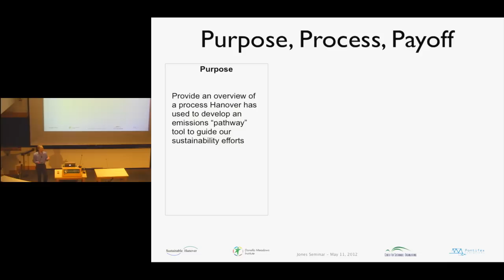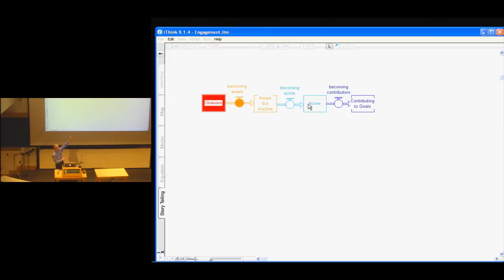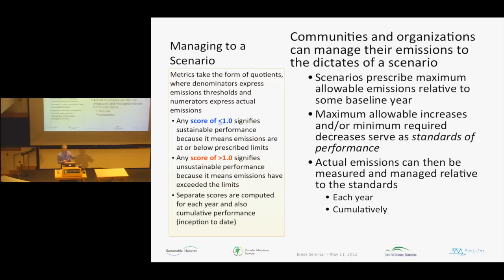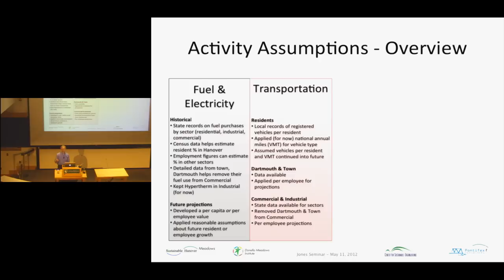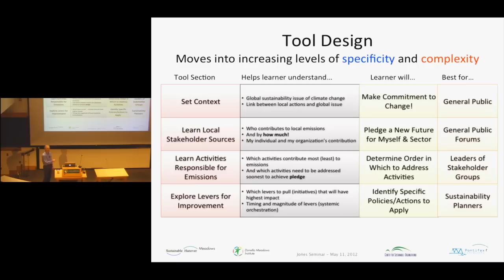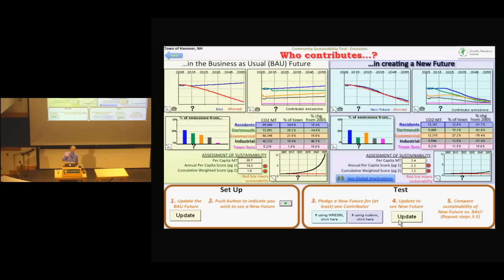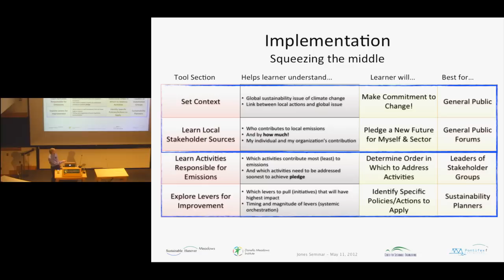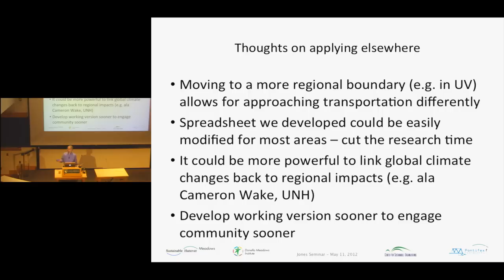Seminar: Determining the Sufficiency of Regional Emissions Reduction Plans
Dartmouth's Jones Seminars on Science, Technology, and Society.

"Getting Hanover (And Other Regions) on the Path: Determining the Sufficiency of Regional Emissions Reduction Plans."
Presented by Chris Soderquist, Pontifex Consulting.